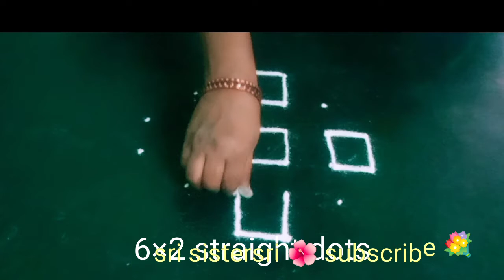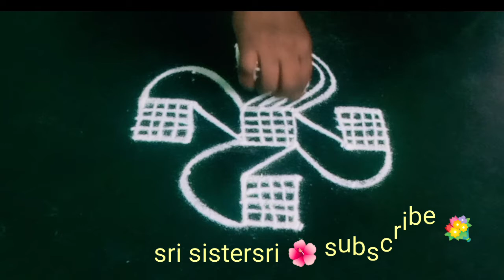Friday Kolam |Padi Kolam|Latest rangoli designs